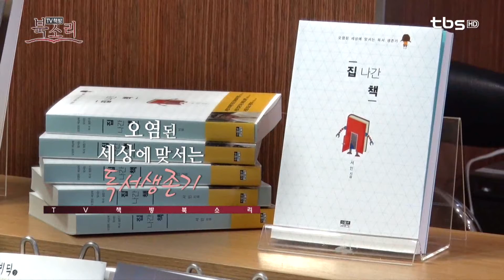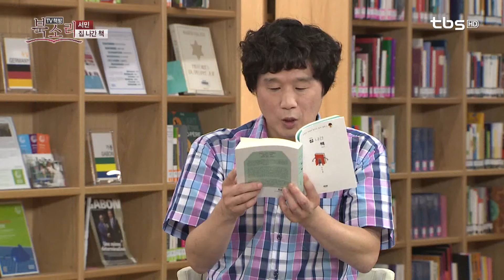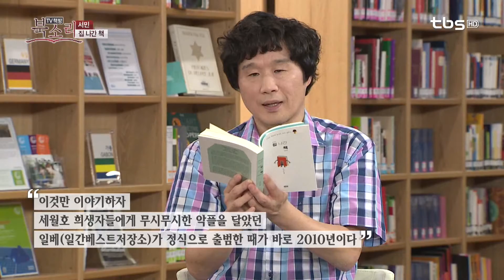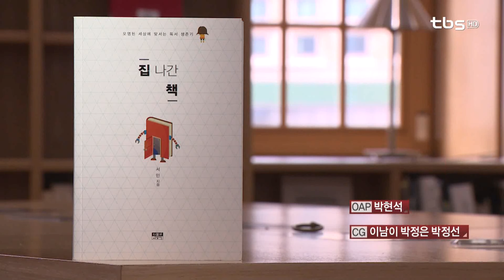[tbsTV]TV책방 북소리 66회 서민(집 나간 책)편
기생충이라는 전공분야를 넘어 시대의 비평가로 활약하고 있는
기생충 박사 '서민'
그의 새책 '집 나간 책'은 유머와 풍자가 담긴 서민표 서평들을 통해
독서의 중요성을 일깨워 주고 있는데요,

무지와 편견 그리고 오해를 이겨나가기 위한
서민표 독서 처방전 '집 나간 책'

TV책방 북소리에서 만나보시기 바랍니다.